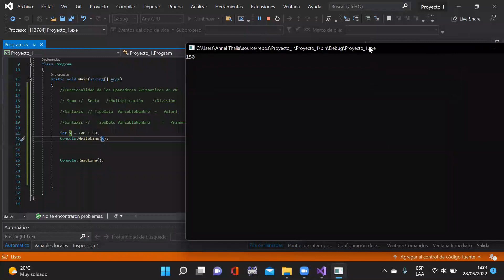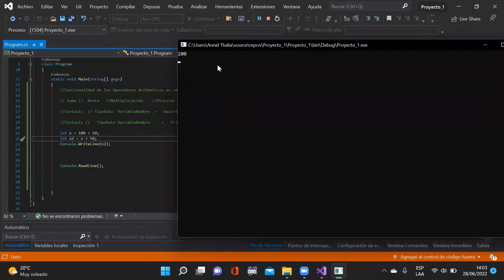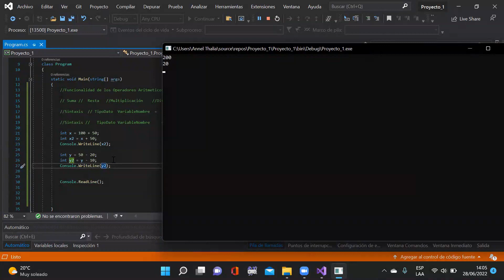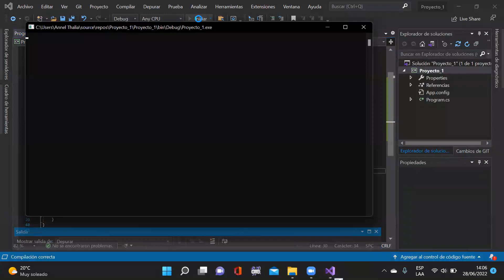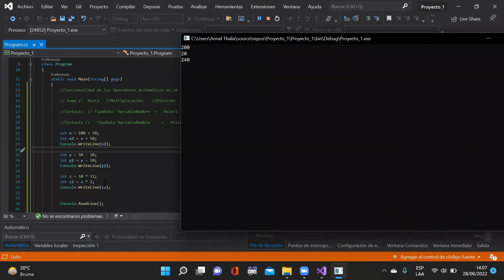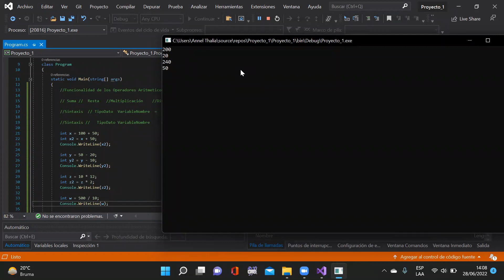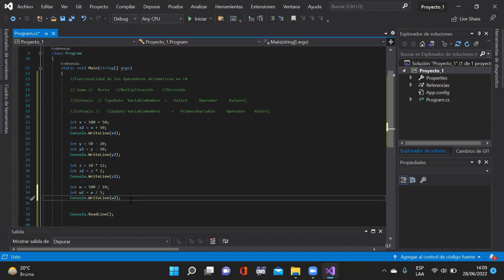Como Usar los Operadores Aritmeticos en C# ( suma, resta, multiplicacion, division)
"¡Bienvenidos a este emocionante tutorial donde exploraremos el fascinante mundo de los operadores aritméticos en C#! Los operadores aritméticos son herramientas esenciales en programación que te permiten realizar cálculos matemáticos y manipular datos de una manera poderosa. En este video, te guiaré a través de los diferentes operadores aritméticos disponibles en C#, cómo se utilizan y cuándo son aplicables.

Aprenderás a sumar, restar, multiplicar, dividir y realizar operaciones de módulo en tus programas de C#. Además, te mostraré cómo combinar estos operadores para realizar cálculos más complejos y resolver problemas matemáticos en tus aplicaciones. Desde simples cálculos numéricos hasta tareas más avanzadas, los operadores aritméticos son una parte esencial de tu arsenal de programación.

No importa si eres un principiante que recién comienza en la programación o un desarrollador experimentado que busca refrescar sus habilidades, este video te proporcionará una base sólida para dominar los operadores aritméticos en C#. Estarás listo para resolver desafíos matemáticos y realizar cálculos precisos en tus proyectos.

Así que prepárate para sumergirte en el emocionante mundo de los operadores aritméticos y llevar tus habilidades de programación al siguiente nivel. ¡Vamos a dominar los números en C#!"
PROYECTO FINAL : CREAREMOS UN ( CAJERO AUTOMATICO ) Y LES COMPARTIRE EL CODIGO.

REQUISITOS NECESARIOS :
2. COMENTAR DENTRO DE UN VIDEO
3. COMPARTIR EL CANAL PARA AYUDAR A MAS PERSONAS.